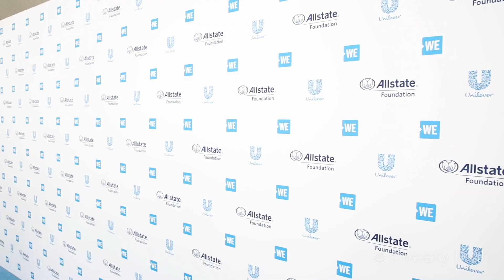KIRA KOSARIN + WE DAY 2019 + KING CALAWAY | SWEETBEAT TV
In this episode of SweetBeat TV, we talk Stagecoach fashion, Taylor Swift teasing a new album, and catch up with all your favorite stars on the blue carpet of WE Day 2019. Also, we hang out with Kira Kosarin and King Calaway in studio to talk all things new music.